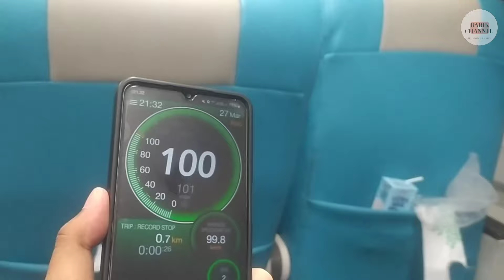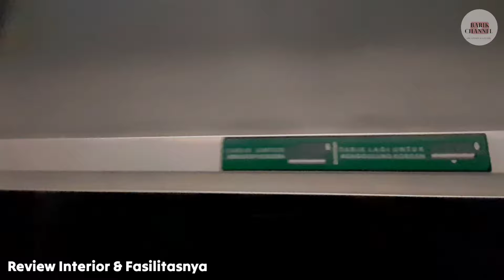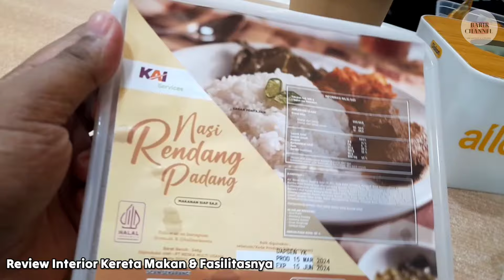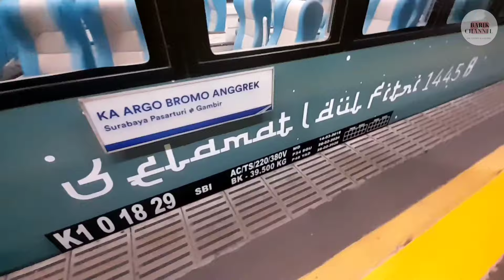SUPER NGEBUT SURABAYA JAKARTA 8 JAM ‼️|| KA Argo Bromo Anggrek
Kala itu saya berkesempatan naik Kereta Api Elit yaitu Kereta Api Argo Bromo Anggrek memiliki relasi Surabaya Pasar Turi menuju Jakarta Gambir.

Sebelumnya video ini Tayang pada saat Kereta Api Argo Bromo Anggrek sudah berganti rangkaian menjadi Eksekutif New Generation dari PT INKA Madiun, kemudian rangkaian yang ada di video ini di limpahkan kepada Kereta Sembrani.

Kereta Api Argo Bromo Anggrek menjadi salah satu Kereta yang dapat Jatah Eksekutif terbaru guna peremajaan rangkaian demi kenyamanan penumpangnya.

Selain itu juga KA Argo Bromo Anggrek memiliki keunggulan dari segi Kecepatan dan ketepatan waktunya, bisa menjadi Rekomendasi buat kalian yang ingin bepergian ke Jakarta maupun Surabaya, Karena dari Jakarta menuju Surabaya ataupun sebaliknya hanya di tempuh dalam waktu 8 Jam.

Nama Kereta : Argo Bromo Anggrek
Kelas : Eksekutif
Relasi : Gambir - Surabaya Pasar Turi PP
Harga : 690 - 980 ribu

Enjoy With Video 😉